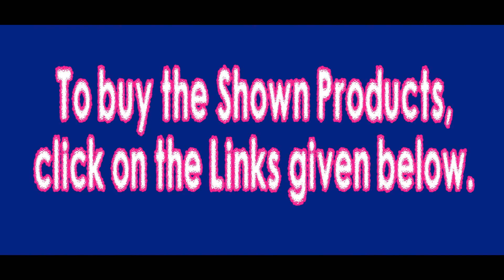Latest Embroidered Lycra Saree with Blouse Below Rs 700 | Party Wear Saree with Buying Link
Saree Types :

Georgette Sarees
Silk Sarees
Crepe Sarees
Velvet Sarees
Chanderi Cotton
Wedding Sarees
Bridal Sarees